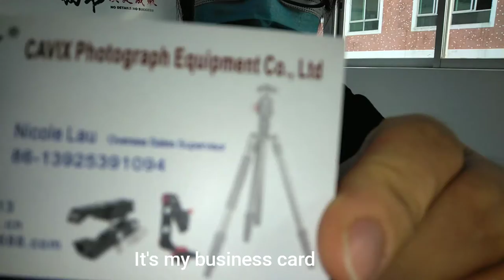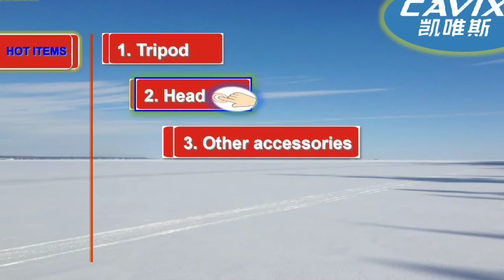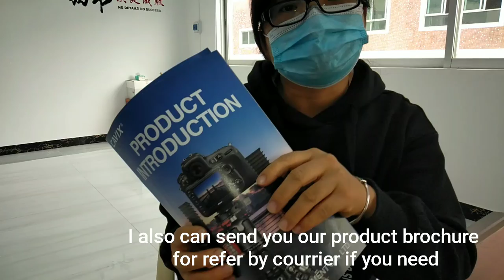Tiktok tripod of CAVIX / Los artículos calientes de CAVIX, PPT para referirse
Because of the covid-19, we cancelled the exhibtions this year, so I try to show you our hot items here...Many of the tripod can be used for tiktok, youtube or living streaming video shooting, and also have the photography accessories to combine kit together, as well as work together with iphone or huawei phone systems.
Debido a la covid-19, hemos cancelado las exhibiciones de este año, así que trato de mostrarles nuestros artículos más populares aquí... Muchos de los trípodes pueden ser usados para tiktok, youtube o filmación de video en vivo, y también tienen los accesorios de fotografía para combinar el kit juntos, así como trabajar junto con sistemas telefónicos de iphone o huawei.